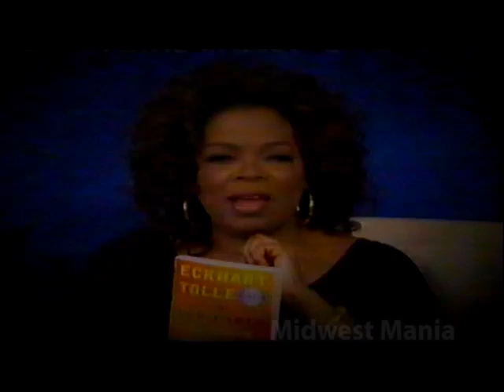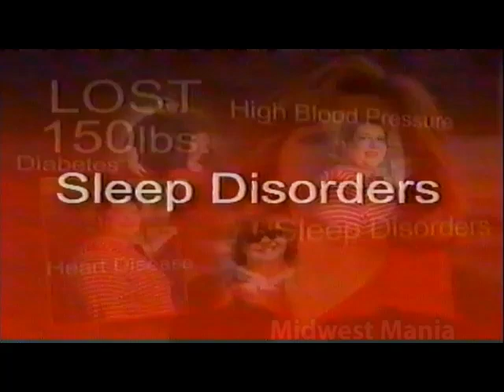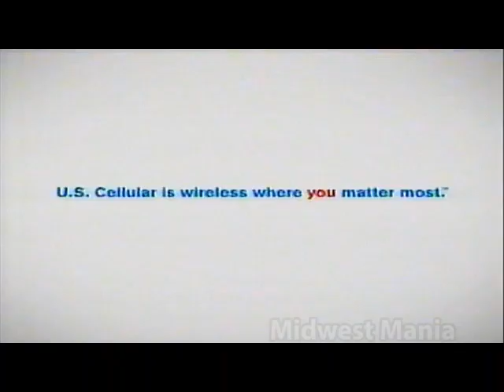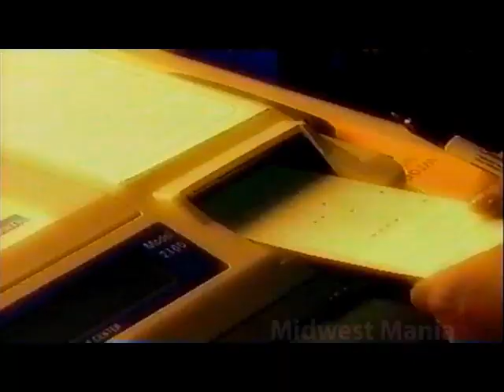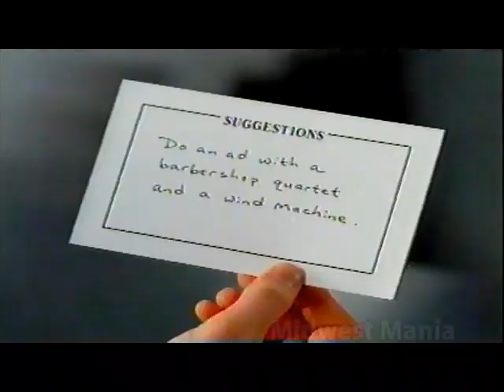Commercials on ABC 7 Chicago in 2008 during Oprah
Lots of awesome local ads :) Happy Friday!